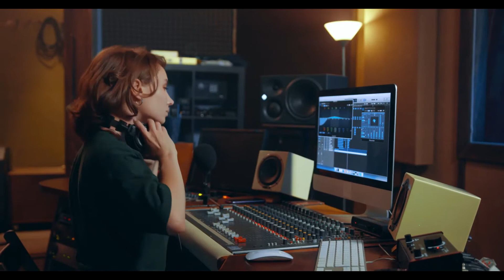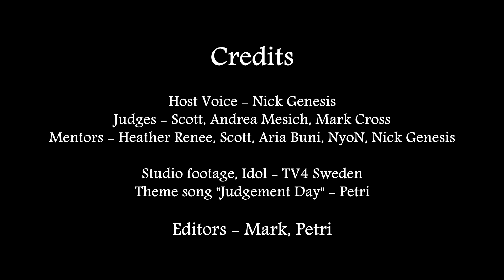Next Top Singer 2021 Round 5 Deliberation [Judges' Choice]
The judges have to decide which 3 will go through to the finale! Scott is filling in for me as I was on vacation.
Special thanks to Mark for editing this round!

--- CREDITS ---

Rest of the credits in the video.